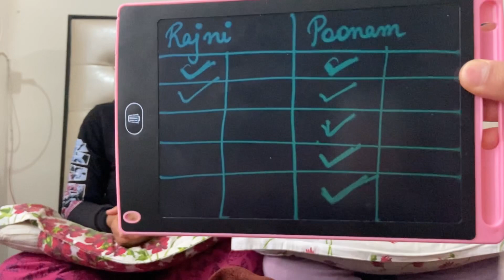Guess the movie from dialogues & emoji’s